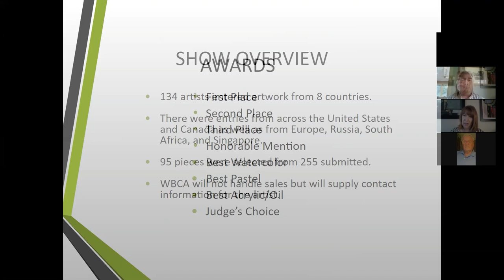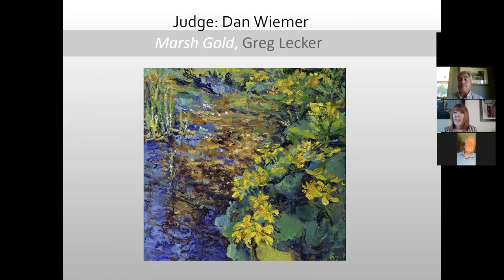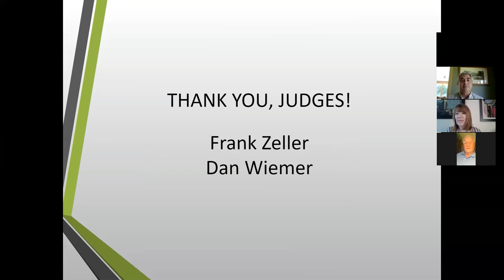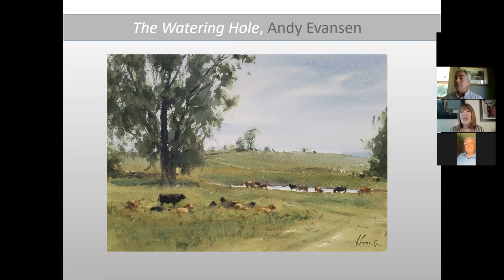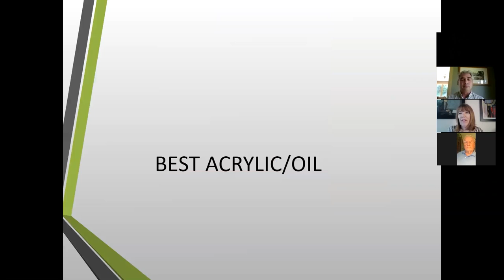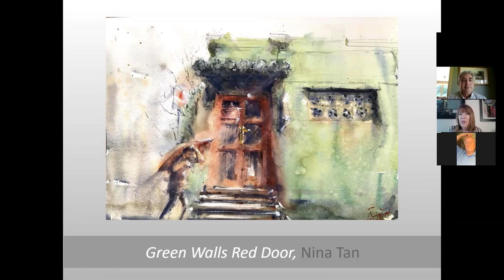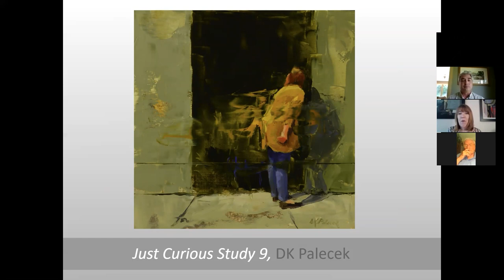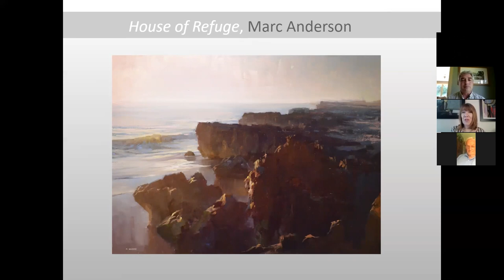INTO NATURE: International Plein Air Contest Award Ceremony Video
White Bear Center for the Arts (WBCA) is honored to present INTO NATURE, WBCA's first international online Plein Air exhibition, featuring 95 brilliant works, representing 72 artists from 8 countries around the world.

This very special exhibition is made possible by WBCA’s Legacy Endowment Fund, ensuring new, creative opportunities. Thank you to all who make this possible.